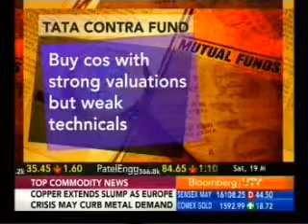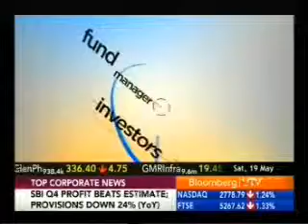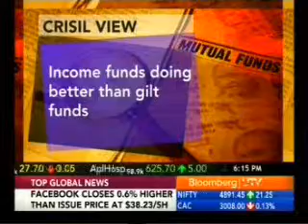Jiju Vidyadharan, Director, Funds and Fixed Income Research, discusses on CRISIL MF rankings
Jiju Vidyadharan in a panel discussion on CRISIL Mutual Fund rankings for quarter ended March 31, 2012.